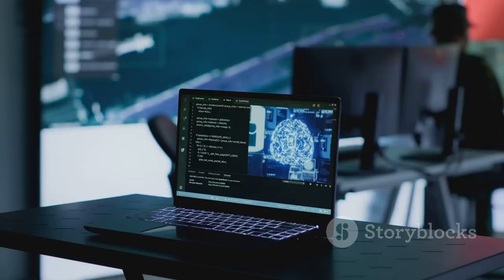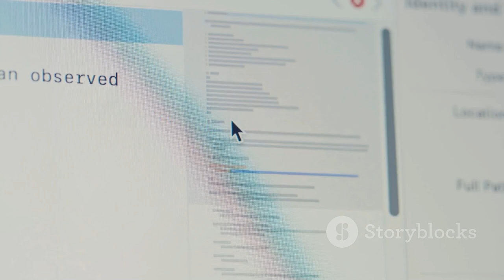BacktrackAI: Revolutionizing Safe and Ethical AI Innovation